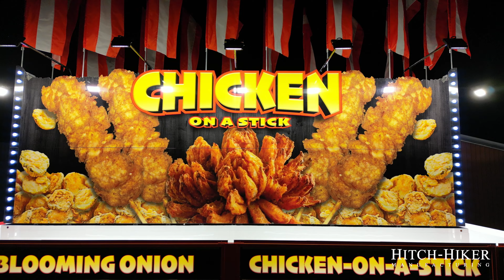Hitch-Hiker Concession Trailer | Yummy Time Concessions Chicken Joint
That moment when Chicken on a Stick from Yummy Time Concessions looks too good!! This gorgeous chicken on a stick and blooming onion concession trailer was built by Hitch-Hiker mfg. and is sure to make its mark on any midway! We wish our friends over at Yummy Time Concessions great success!

Hitch-Hiker Mfg. trailers are built to last. This trailer will be bright, vibrant, and beautiful as decades pass and the Hitch-Hiker experience continued.

Hi there! We are Hitch-Hiker Mfg. and we build the highest quality custom concession trailers in the USA.